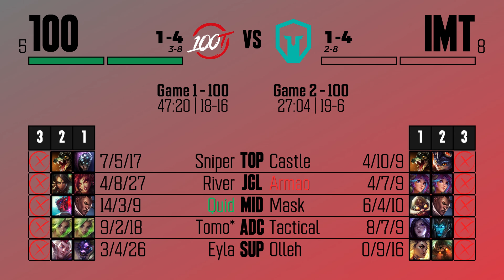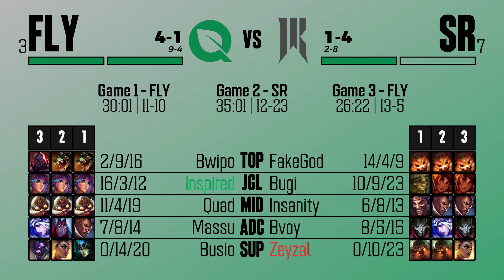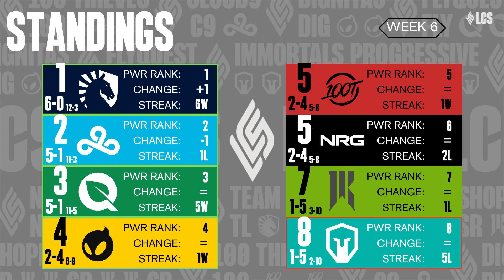Analyst Breaks Down Week 6 Of LCS Summer Split!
TIMESTAMPS BELOW:

Intro: 0:00
NRG vs Dignitas: 1:35
1009 Thieves vs Immortals: 7:57
Team Liquid vs Cloud9: 13:52
FlyQuest vs Shopify Rebellion: 19:53
Power Rankings: 26:30